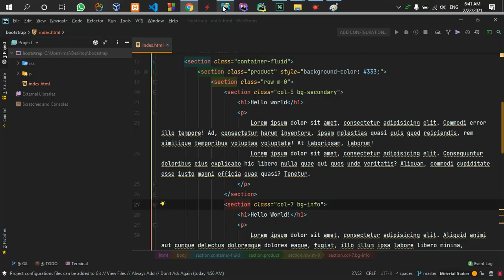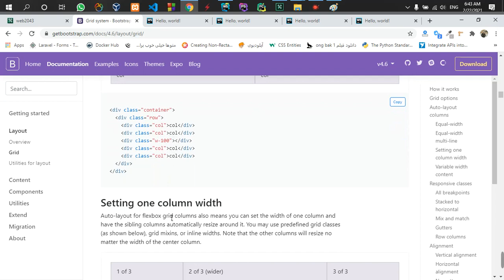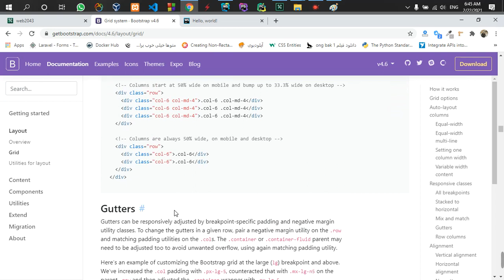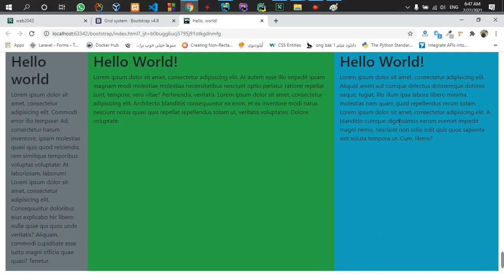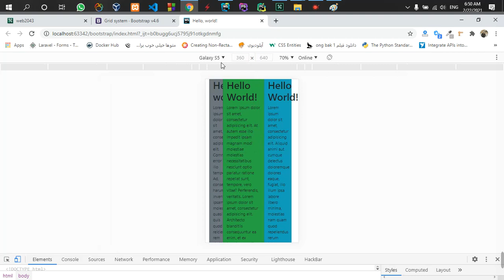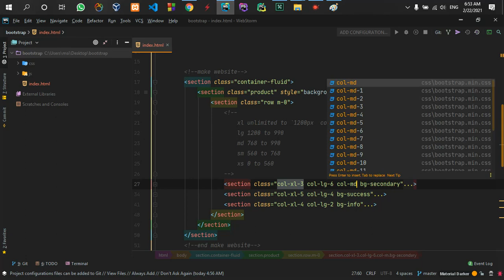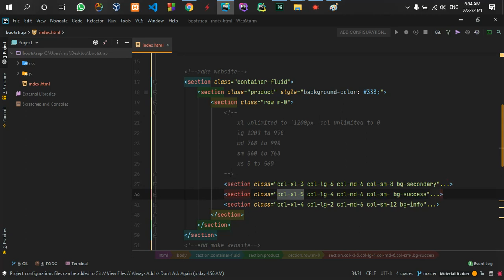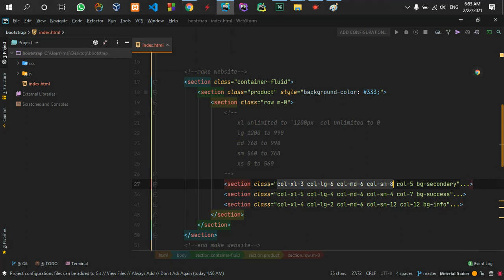part5 define column xlarge large medium small xsmall